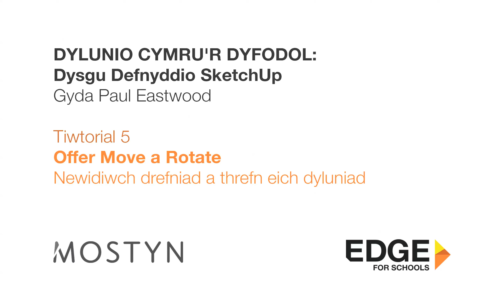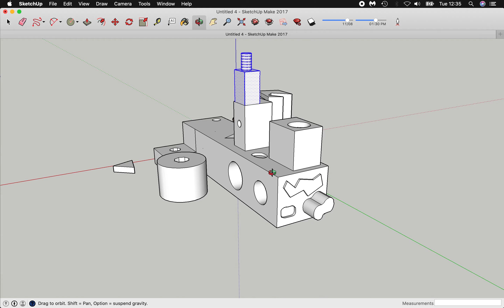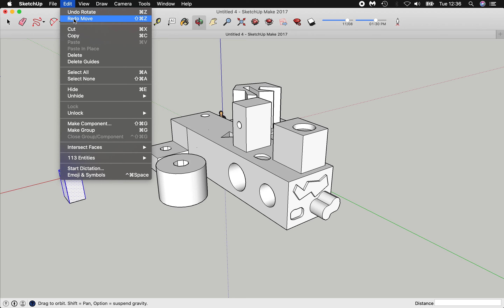Dylunio Cymru'r Dyfodol: Tiwtorial 5 Offer Move a Rotate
Gyda Paul Eastwood